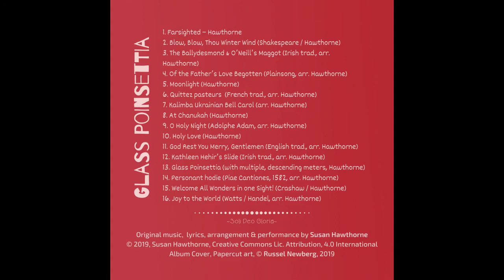01 Farsighted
Susan Hawthorne original composition.